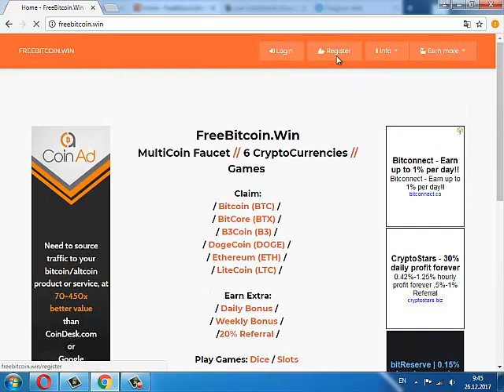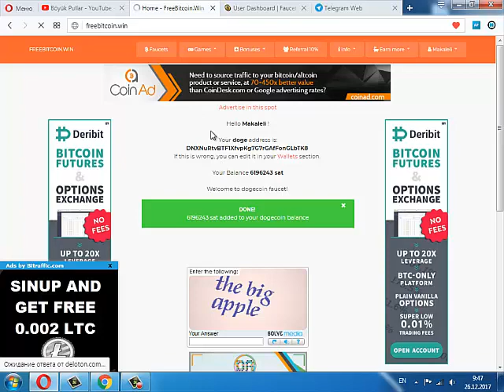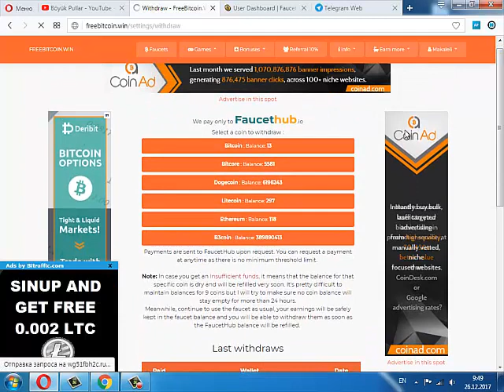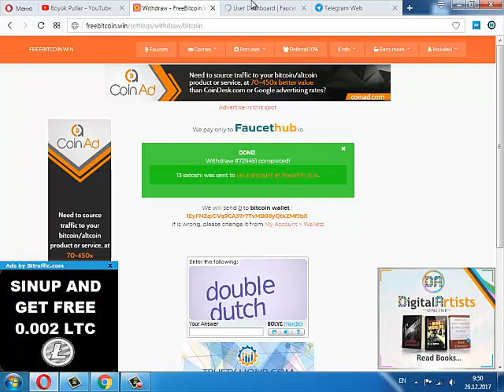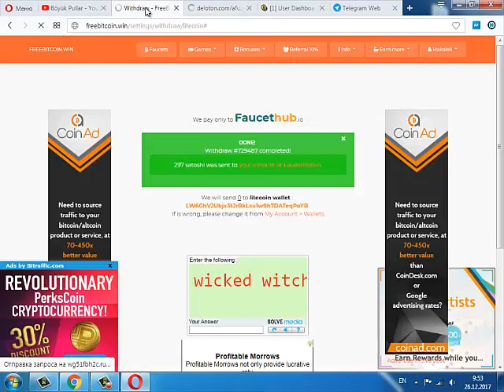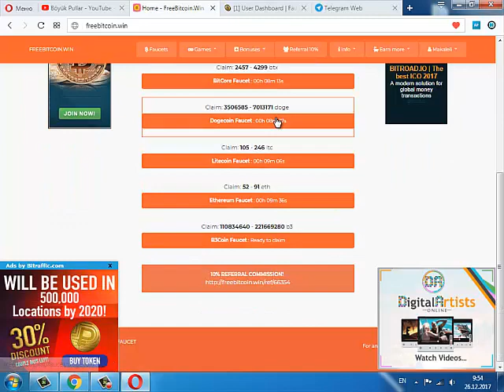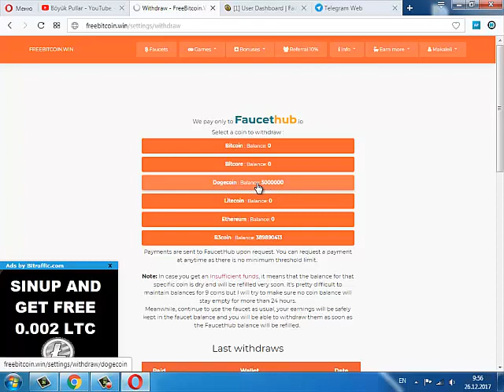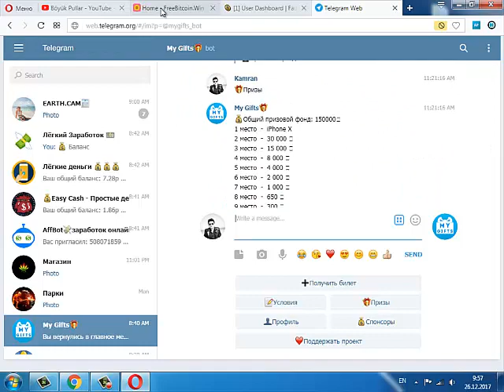FreebitcoinWin ile muxtelif kriptovalyutalar qazan !!!